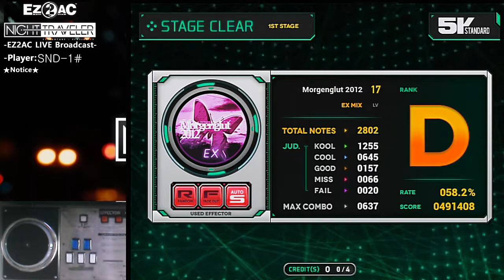[EZ2AC:TT] (17) 5K Morgenglut 2012 [EX]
Player:SND-1
Visual:On
Option:S AUTO
Comment:@이 영상은 720P 60 HD 품질로 맞춰서 보시는걸권장드립니다@ 씹극혐